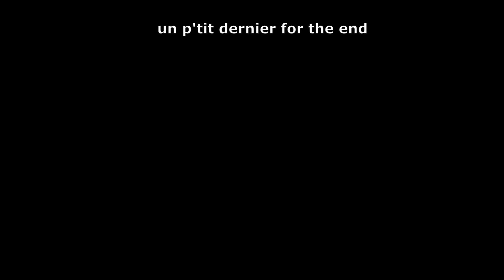Popio - Highlights #1✨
Ce montage m'a pris exactement pris 3h16min et 42sec. mdrr
      (donc merci de vous abo et de partager surtout ❤️)
Musique utilisée :